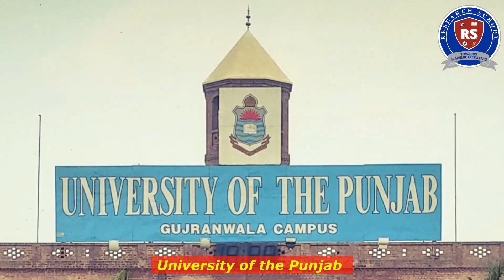Top CS Universities In Pakistan 2023 : Higher Education Options In Pakistan For Computer Science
In this video, we will be exploring the top computer science universities in Pakistan for the year 2023. We will be covering a total of 10 universities that are renowned for their exceptional computer science programs.

We will start off with the National University of Sciences and Technology (NUST), which is widely recognized as one of the best universities for computer science in Pakistan. We will discuss the university's admission requirements, curriculum, facilities, and faculty.

Next, we will cover the Lahore University of Management Sciences (LUMS), which is a well-known university for its computer science program. We will take a look at the different specializations that are offered, as well as the university's faculty and facilities.

Moving on, we will discuss the Ghulam Ishaq Khan Institute of Engineering Sciences and Technology (GIKI), which is a highly regarded university for computer science in Pakistan. We will talk about the university's admission criteria, curriculum, and student life.

We will then move on to the Pakistan Institute of Engineering and Applied Sciences (PIEAS), which is a top-ranked university for computer science. We will discuss the university's admission process, faculty, research facilities, and student life.

Next up, we will talk about Air University, which is known for its excellent computer science program. We will cover the university's curriculum, admission requirements, research opportunities, and extracurricular activities.

Moving forward, we will cover Quaid-i-Azam University, which is a renowned university for its computer science program. We will discuss the admission process, curriculum, research facilities, and faculty.

We will also talk about the University of Engineering and Technology (UET), which is a well-known university for its computer science program. We will cover the university's admission criteria, curriculum, research facilities, and faculty.

We will talk about the different specializations offered, admission requirements, and the faculty.

Next, we will cover the COMSATS Institute of Information Technology, which is known for its exceptional computer science program. We will discuss the admission process, curriculum, research facilities, and student life.

Lastly, we will talk about the University of Punjab, which is a well-regarded university for its computer science program. We will cover the admission process, curriculum, research facilities, and student life.

In this video, we will also provide useful information for students who are interested in pursuing a computer science degree in Pakistan. This includes details about the admission process, career opportunities, and potential salaries.

We hope that this video will be helpful to students who are looking to pursue computer science and will help them make an informed decision about their future.